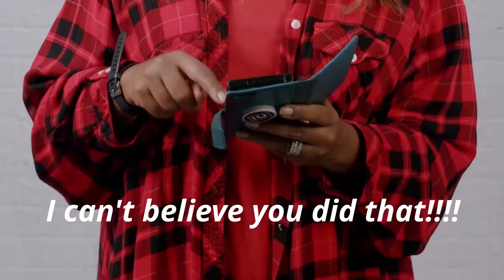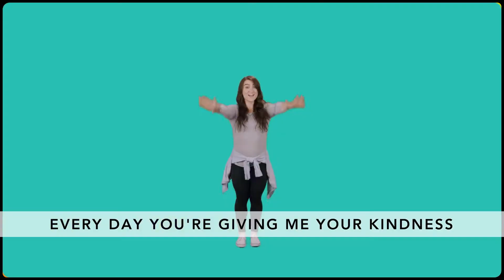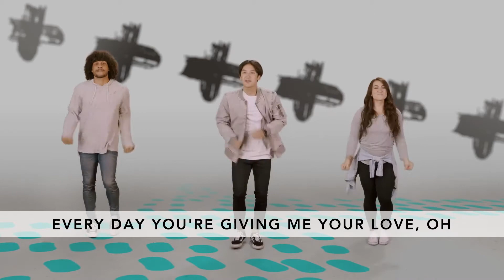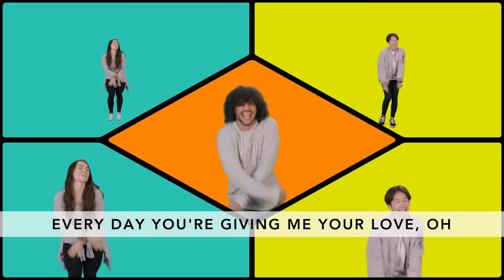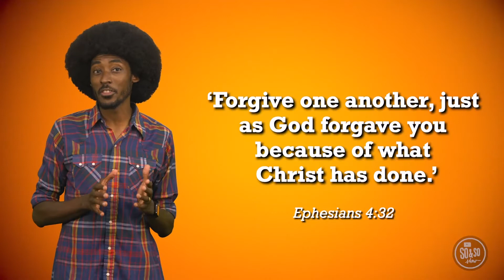arKids (Elementary) Online Experience (February 7, 2021)